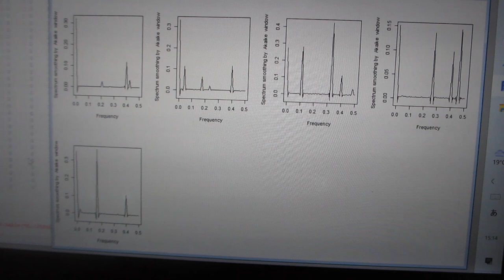超音波の音圧・振動データから、新しい超音波利用を導く（超音波システム研究所）